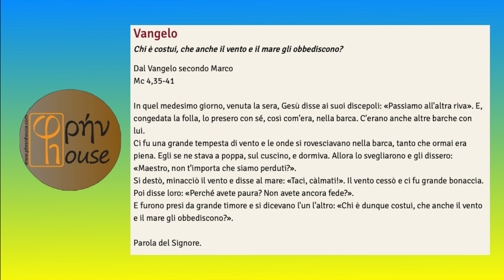Liturgia del giorno (27 gennaio 2024)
del giorno 27 gennaio 2024